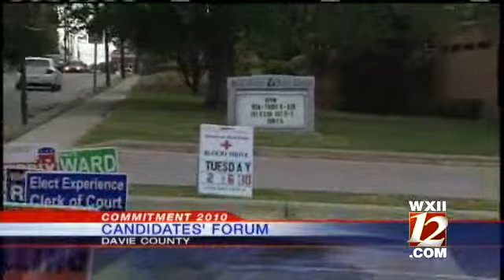Davie County Candidate Square Off